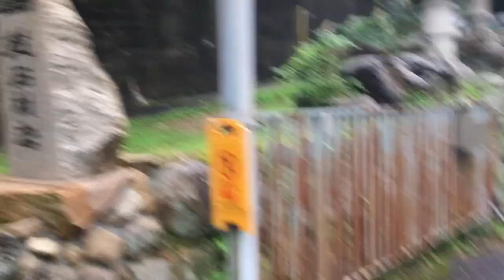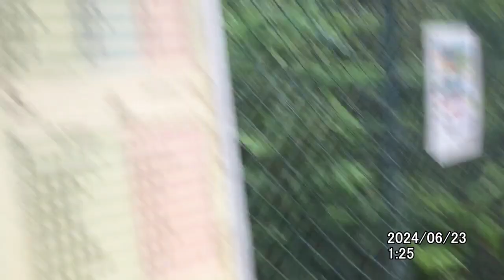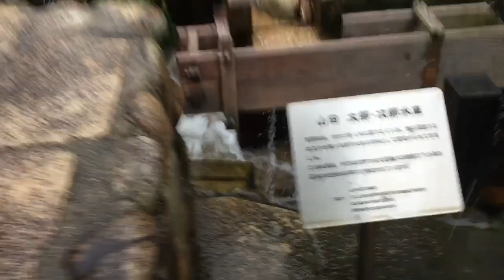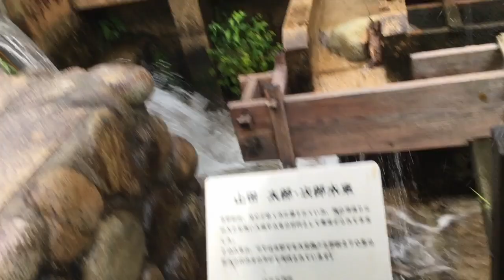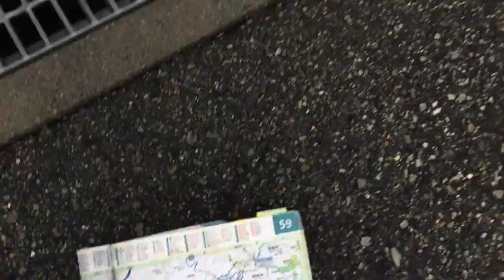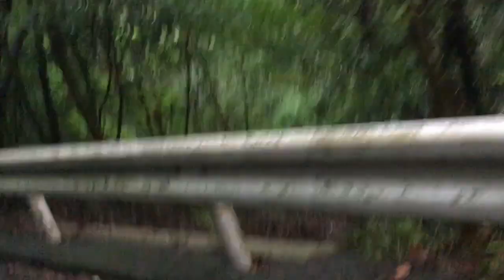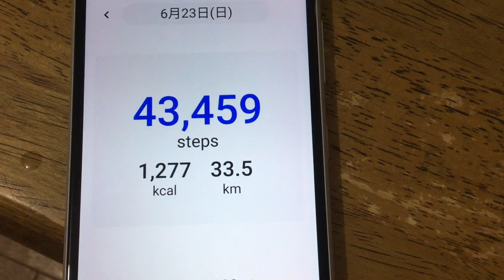住吉川上流や天上川、阪神電車の深江駅近くの河川や芦屋川などを撮影。河川水門開閉式ダム発電や竈発電用の流木や倒木、河川の中や横に有る木を伐採、廃屋だと思われる所やメタンガス抽出所などを指摘しています。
こちらも石井ダム（検索ワードに入力すれば出て来ます。神戸市北区です）の様なダムが必要です。
下記の欄をYouTubeの検索欄へコピーして貼り付けて下さい。

途中直ぐから西郷川、都賀川、石屋川、住吉川を撮影しています。解体家屋やメタンガス抽出所や竈発電の木材なども撮影していますので対応のほど宜しくお願いったします。２０２４年６月２２日

９７番の地震についてなど重要な物が多いです。音楽関係も私のホームページから見れます。YouTubeは広告有なら無料。広告無しなら一月現在は１０００円です。